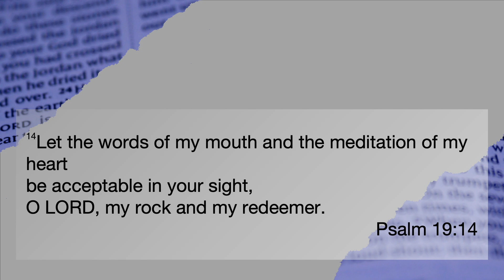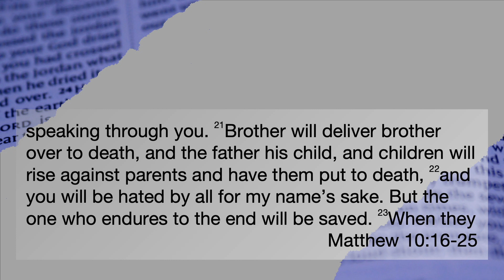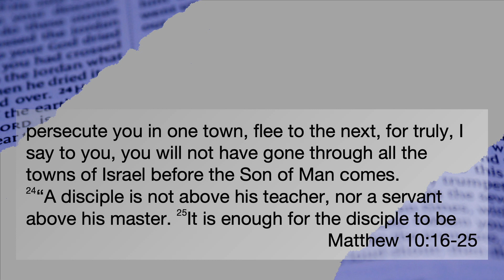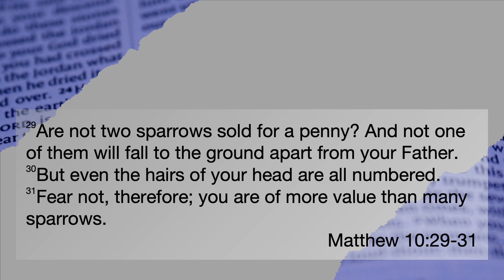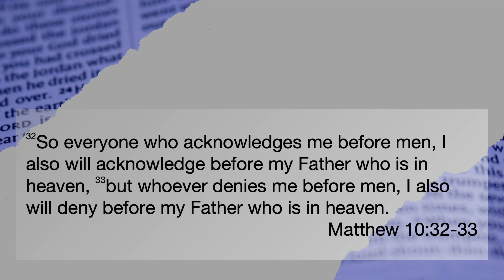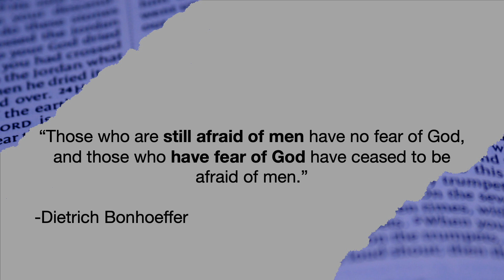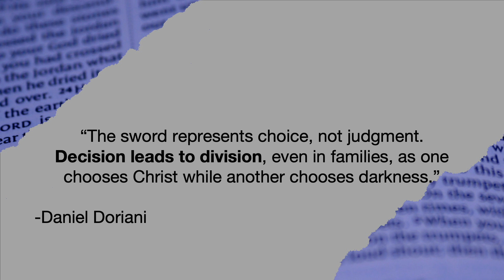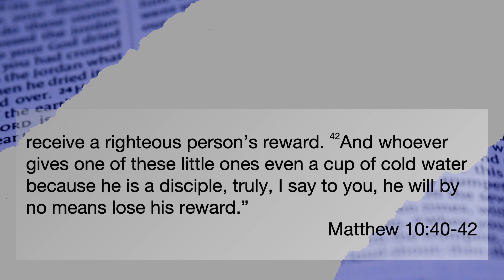Hard Things Jesus Said (Week 2)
Join us this week as we look at some of the hard things Jesus said in Matthew Chapter 10.